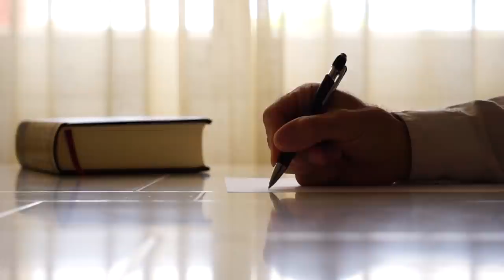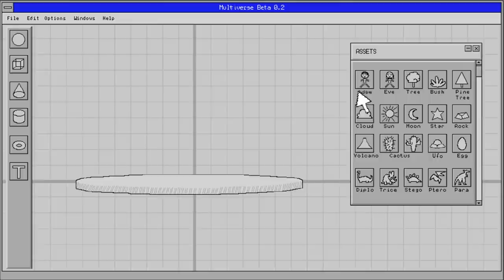Скляров А.Ю. ▪ Перу и Боливия задолго до Инков | ПЯТЫЙ УГОЛ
💠🎥 Использованы кадры из фильмов:
💥 Вторжение. 2020
💥 Не смотрите наверх. 2021